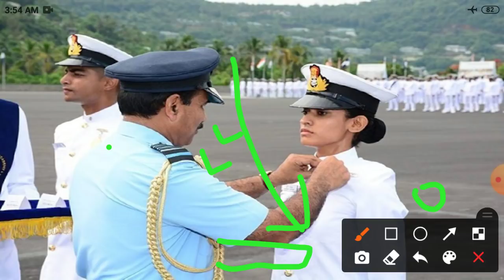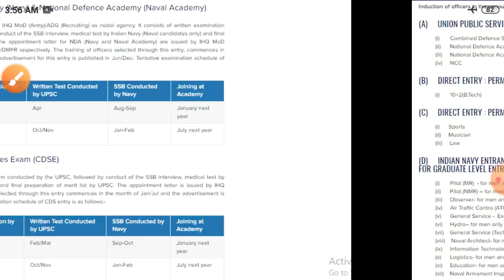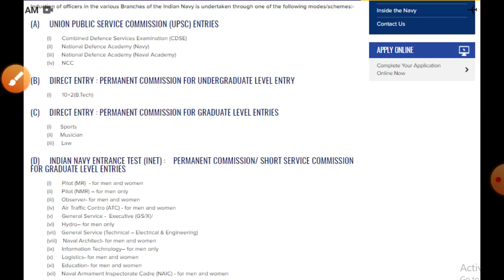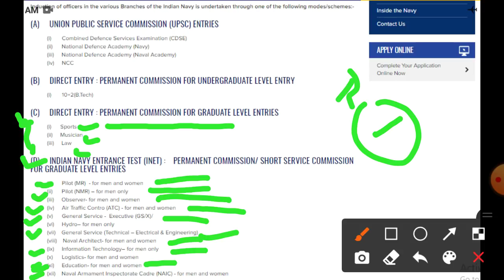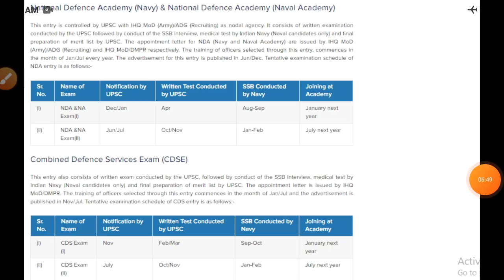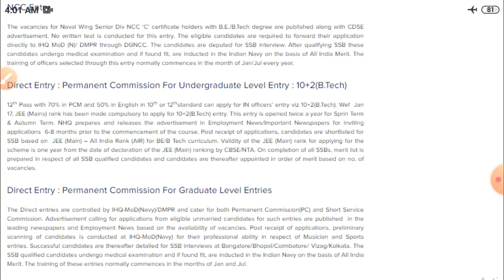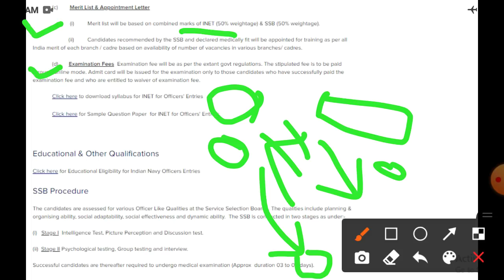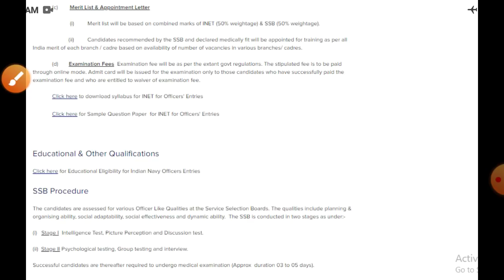लड़कियों के लिए Navy में भर्ती Girls Navy Bhrti Selection Process 8th10th 12th Graduate diplom BTech